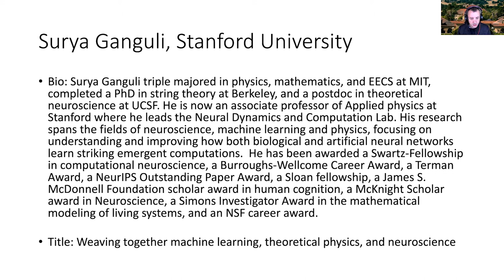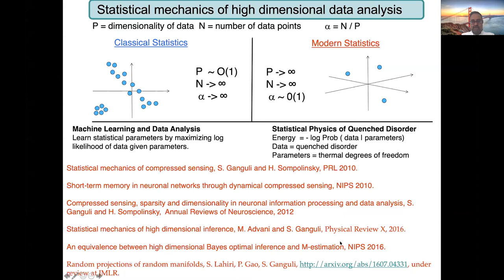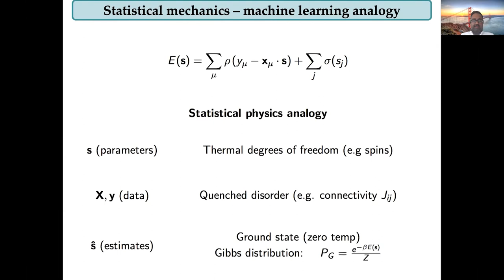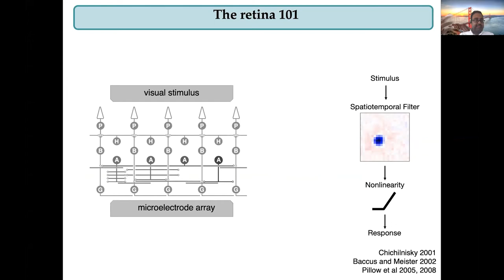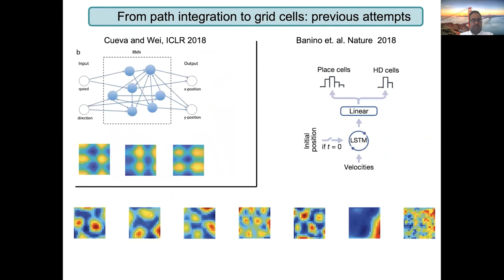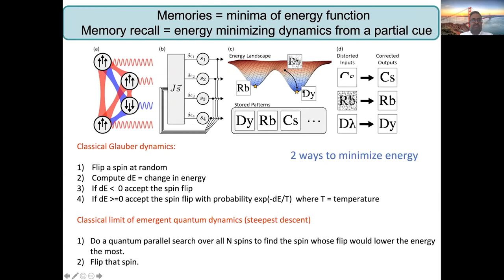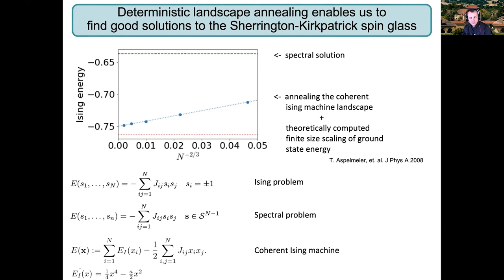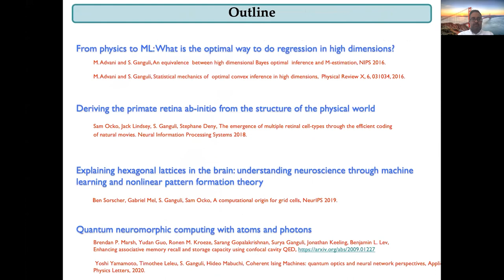Weaving together machine learning, theoretical physics, and neuroscience by Surya Ganguli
Surya Ganguli (Stanford University), "Weaving together machine learning, theoretical physics, and neuroscience"

Abstract: An exciting area of intellectual activity in this century may well revolve around a synthesis of machine learning, theoretical physics, and neuroscience.  The unification of these fields will likely enable us to exploit the power of complex systems analysis, developed in theoretical physics and applied mathematics, to elucidate the design principles governing neural systems, both biological and artificial, and deploy these principles to develop better algorithms in machine learning.  We will give several vignettes in this direction, including:  (1) determining the best optimization problem to solve in order to perform regression in high dimensions;  (2) finding exact solutions to the dynamics of generalization error in deep linear networks; (3) developing interpretable machine learning to derive and understand state of the art models of the retina; (4) analyzing and explaining the origins of hexagonal firing patterns in recurrent neural networks trained to path-integrate; (5) understanding the geometry and dynamics of high dimensional optimization in the classical limit of dissipative many-body quantum optimizers.

References:

M. Advani and S. Ganguli, Statistical mechanics of optimal convex inference in high dimensions, Physical Review X, 6, 031034, 2016.

M. Advani and S. Ganguli, An equivalence between high dimensional Bayes optimal inference and M-estimation, NeurIPS, 2016.

A.K. Lampinen and S. Ganguli, An analytic theory of generalization dynamics and transfer learning in deep linear networks, International Conference on Learning Representations (ICLR), 2019.

H. Tanaka, A. Nayebi, N. Maheswaranathan, L.M. McIntosh, S. Baccus, S. Ganguli, From deep learning to mechanistic understanding in neuroscience: the structure of retinal prediction, NeurIPS 2019.

S. Deny, J. Lindsey, S. Ganguli, S. Ocko, The emergence of multiple retinal cell types through efficient coding of natural movies, Neural Information Processing Systems (NeurIPS) 2018.

B. Sorscher, G. Mel, S. Ganguli, S. Ocko, A unified theory for the origin of grid cells through the lens of pattern formation, NeurIPS 2019.

Y. Bahri, J. Kadmon, J. Pennington, S. Schoenholz, J. Sohl-Dickstein, and S. Ganguli, Statistical mechanics of deep learning, Annual Reviews of Condensed Matter Physics, 2020.

Y. Yamamoto, T. Leleu, S. Ganguli and H. Mabuchi, Coherent Ising Machines: quantum optics and neural network perspectives, Applied Physics Letters 2020.

B.P. Marsh, Y, Guo, R.M. Kroeze, S. Gopalakrishnan, S. Ganguli, J. Keeling, B.L. Lev, Enhancing associative memory recall and storage capacity using confocal cavity QED,
AAAI 2021 Spring Symposium on Combining Artificial Intelligence and Machine Learning with Physics Sciences, March 22-24, 2021